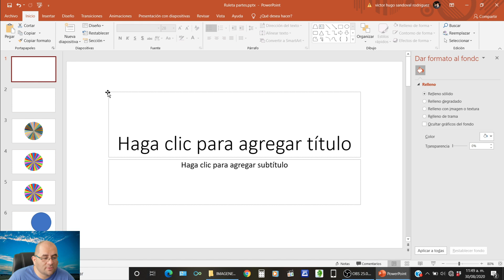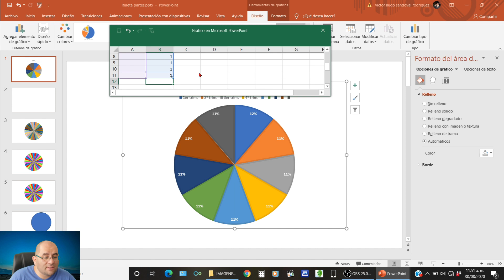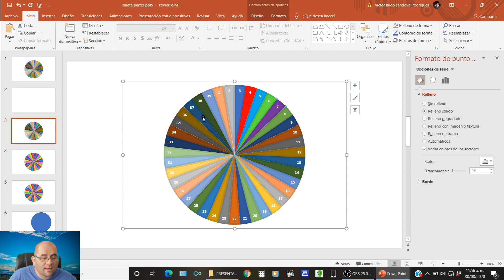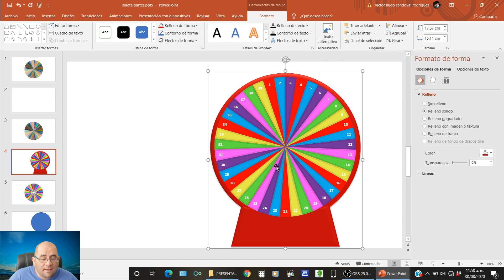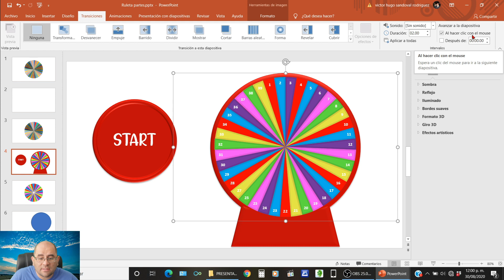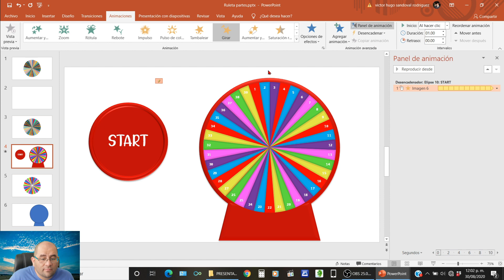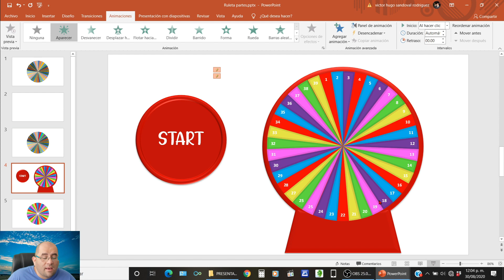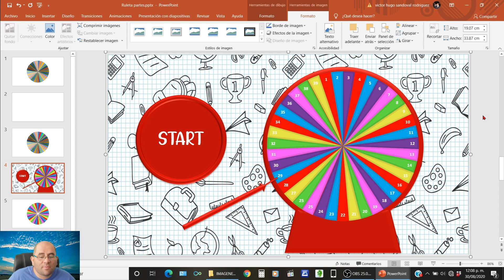Como hacer una ruleta en powerpoint para hacer tus clases virtuales mas divertidas de manera facil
Como hacer una ruleta en powerpoint para hacer tus clases virtuales mas divertidas de manera fácil y divertirte con tus alumnos en linea.

ESTE CANAL ESTA DEDICADO, A TEMAS EDUCATIVOS Y DE ENTRETENIMIENTO